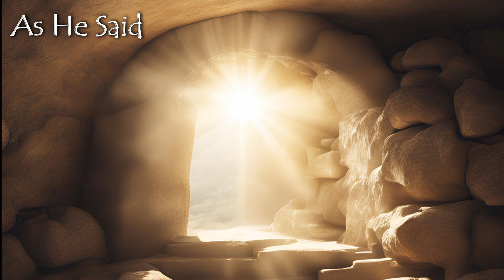As He Said | Preaching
Preached at the Market Street Mission on 3/30/24